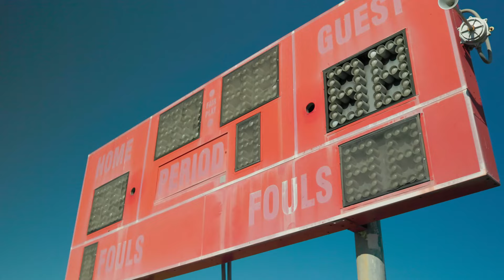On The Way (Remix) - Jon Echols ft. Derick Lee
Now Streaming: On The Way (Remix) - Jon Echols ft. Derick Lee Available Streaming Platforms

Made in recognition of "On The Way" Spoken Word Performance Feb. 10 | Charlotte, NC | Blumenthal Stage Door Theater

Details and Tix at JustDaMessenger.org